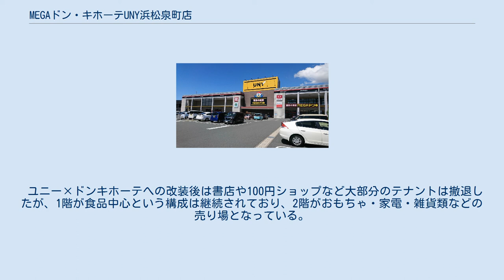MEGAドン・キホーテUNY浜松泉町店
MEGAドン・キホーテUNY浜松泉町店は、浜松市中区泉に所在し、株式会社UDリテールが運営するショッピングセンターである。
 なお、当項目では同地で営業していたピアゴ浜松泉町店およびユニー浜松泉町店についても記載する。
 店舗はかつての姫街道、現道の国道257号線沿いにあり、店舗駐車場の目の前に泉町南バス停が設置されている。
2013年 (平成25年) 4月、ユニー株式会社が運営する「ピアゴ浜松泉町店」として旧店舗建て替えに伴い新築開店していたが、2018年（平成30年）12月にMEGAドン・キホーテUNYに業態転換にすることが決まり、リニューアル工事のため翌年6月2日に一旦閉店。
2019年（令和元年）8月6日に「MEGAドン・キホーテ浜松泉町店」としてリニューアルオープンした。
なお、前年12月26日、2019年8月上旬に再オープン予定であると発表されている。
 1973年 (昭和48年) 9月、大型ショッピングセンター「ユニー浜松泉町店」として開店。
当初の店舗は屋上駐車場付き2階建て。
店舗面積約4,490m2。
開店後、浜松市中心部に存在していたユニー小型店2店の移転後継店ともなった。
当時徐々に広がりを見せ始めた、繁華街に立地するGMS店舗が、郊外に移転する先がけとなった店舗である。
 2009年2月に、ユニーの店舗ブランド見直しが行われ、「ピアゴ浜松泉町店」に改称。
しかし、開業初期からの建物の老朽化が進んだため、2012年 (平成24年) 5月20日をもって一旦閉店。
その後、同年7月より建て替え工事に着手した。
 2013年 (平成25年) 4月20日、新たに「ピアゴ浜松泉町店」として新築開店。
なお、正式開店前の4月17日にプレオープンしている。
店舗は地上2階建て。
店舗は1階及び2階となっており3階に屋上駐車場がある。
店内にはLED照明を採用し、駐車場に電気自動車用充電ステーションを整備するなど、環境に配慮した店となっている。
また、開店時は文化活動継承の一環として「浜松まつり」の近隣6町の凧の展示をしていた。
 当時のストアコンセプトは、『高頻度来店型 上質日常生活便利店』をめざしてとしていた。
 ピアゴだった頃は、1階の直営売り場は南側半分が食料品売り場、北側半分が日用品売場となっており、直営売り場の北側と東側にサービス店舗や軽食店の専門店が並んでいた。
2階は中央に直営の衣料品売り場があり、その南北に書店や雑貨店、婦人服店があった。
 ユニー×ドンキホーテへの改装後は書店や100円ショップなど大部分のテナントは撤退したが、1階が食品中心という構成は継続されており、2階がおもちゃ・家電・雑貨類などの売り場となっている。
 なお以前は当店舗から北へ3kmほどにアピタ初生店があったが閉鎖された。
 ピアゴ浜松泉町店に関するカテゴリ: